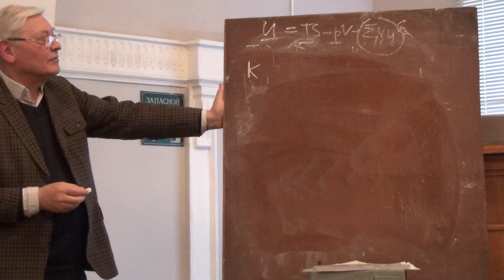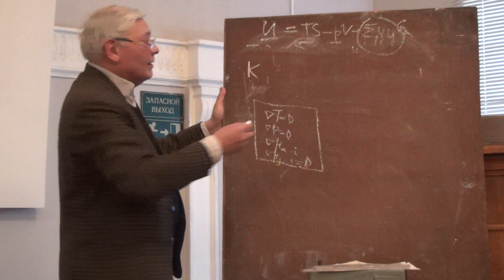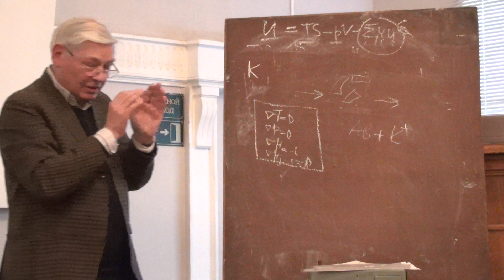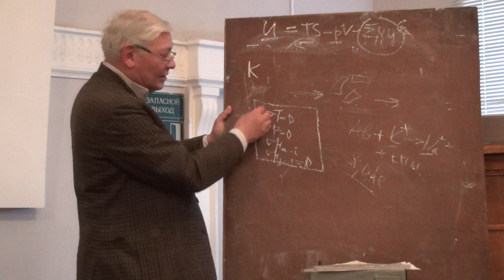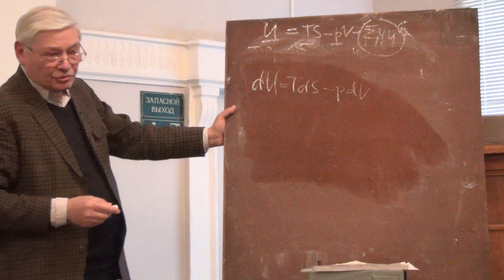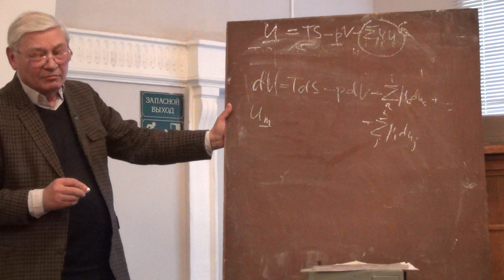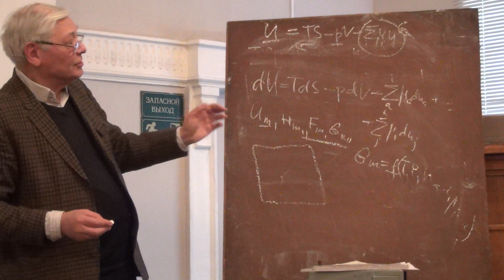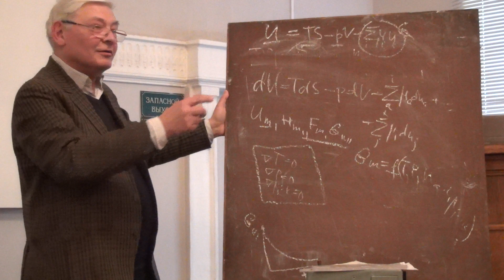00712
Яковлев О.И. Термодинамика для геохимиков.
Лекция 3.